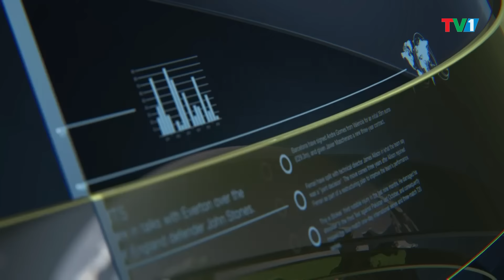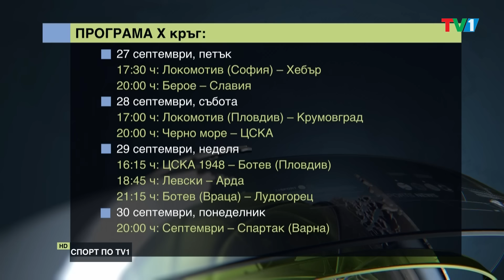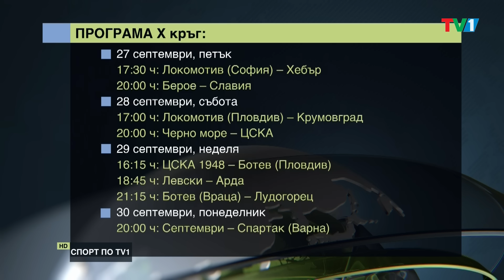СПОРТ ПО ТВ1 с гост Васил Колев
Какво са основните новини от общото събрание на Левски. Имат ли сила „сините“ за битка с Лудогорец. ЦСКА с нов изпълнителен директор. Какви са шансовете на Лудогорец в Лига Европа. Черно море спечели дербито на Варна и кризата в Локомотив (Пловдив). Коментар по тези и други футболни теми на Васил Колев.